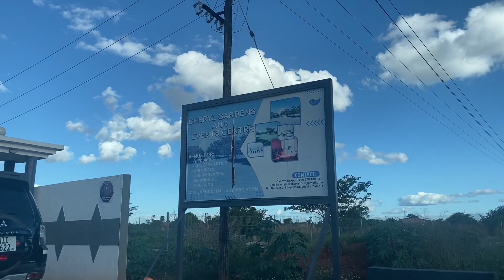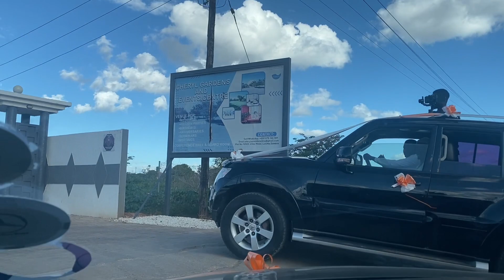Attending a wedding 👩‍❤️‍👨